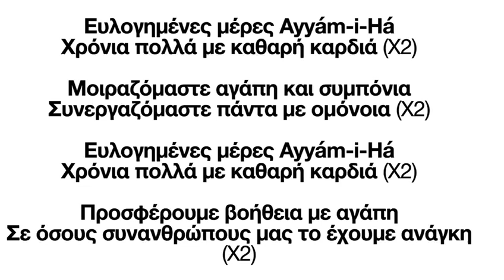Ayyam-I-Ha Song in Greek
Ευλογημένες μέρες Ayyám-i-Há
Χρόνια πολλά με καθαρή καρδιά (X2)

Μοιραζόμαστε αγάπη και συμπόνια
Συνεργαζόμαστε πάντα με ομόνοια (X2)

Προσφέρουμε βοήθεια με αγάπη
Σε όσους συνανθρώπους μας το έχουμε ανάγκη (X2)